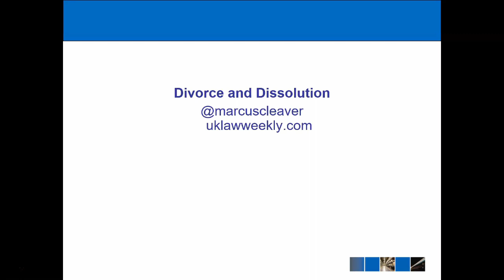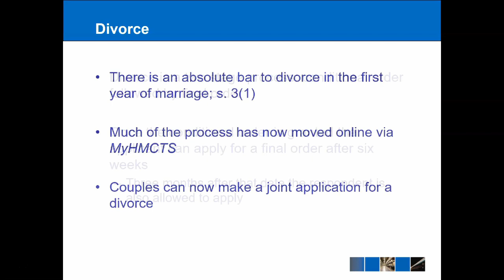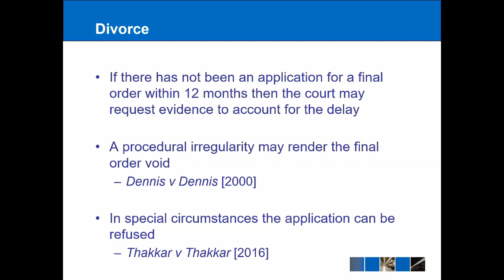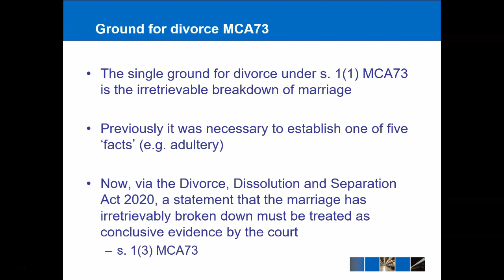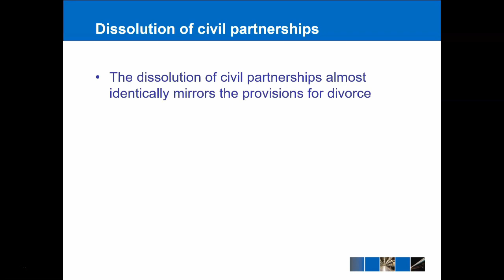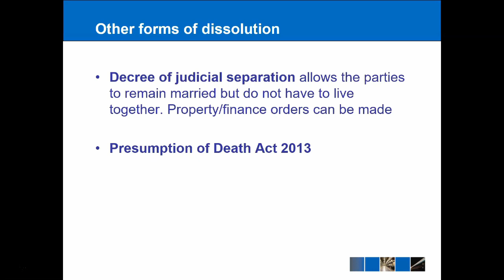Family Law - Divorce and Dissolution (2022 Update)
In this video I talk about the changes to family law instituted by the Divorce, Dissolution and Separation Act 2020 that recently came into force. This change revolutionises the law by opening up the possibility for no fault divorce.

Divorce is now more online thanks to the MyHMCTS system and joint applications are now a possibility for the first time when both parties intend for the marriage or civil partnership to end.

There is still a two stage process but instead of there being a decree nisi and decree absolute, there is now a conditional order and a final order. Once a conditional order is granted, a final order can be applied for after only six weeks.

Some of the old case law seems like it will still apply. For example, in Dennis v Dennis [2000] it seems possible that a procedural irregularity would make the final order invalid and in certain circumstances, the application can be refused altogether.

The single ground for divorce remains the irretrievable breakdown of the marriage but none of the 'facts' now need to proven. Instead a statement as to the irretrievable breakdown will be considered conclusive.

Divorce has many legal effects including:
Parties can remarry
Property/finance orders take effect
Certain financial benefits
Rights relating to the family home are lost
Duties in relation to children continue subject to orders by the court
Wills may be impacted

The Act also amends the situation for civil partnerships in a similar way.

Other methods of formally ending a relationship include decrees of judicial separation and where one of the parties is missing and presumed to be dead (Presumption of Death Act 2013).